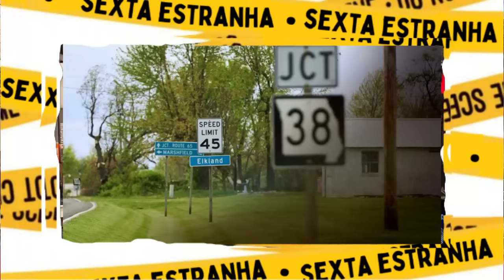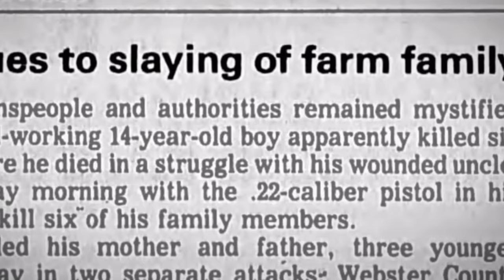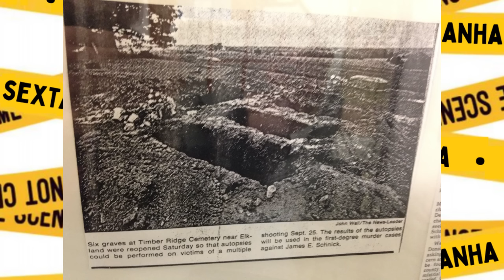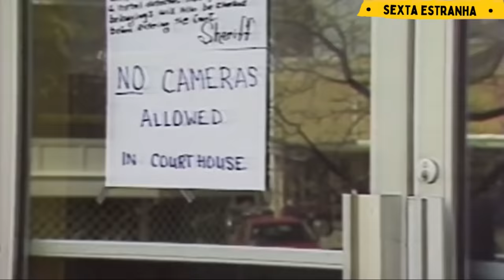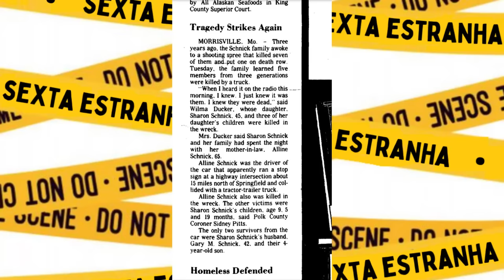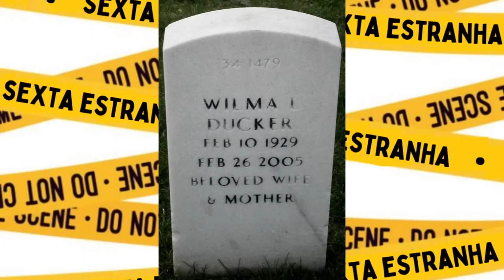Sempre há um motivo, mas esse foi difícil de entender - Caso Kirk Buckner - SOLUCIONADO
No caso criminal de hoje, sete pessoas de uma mesma família tiveram um destino terrível durante a madrugada de 25 de setembro de 1987 em uma pequena cidade rural.

QUER ME MANDAR ALGO? SEGUE O ENDEREÇO:
Caixa Postal 79908
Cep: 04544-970